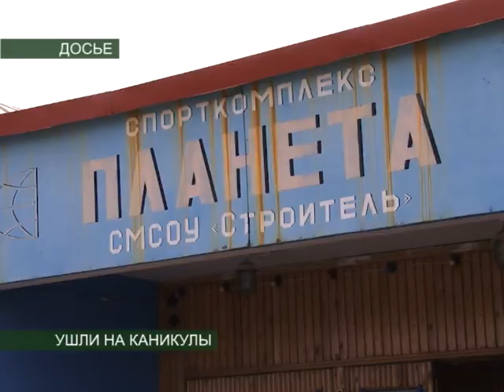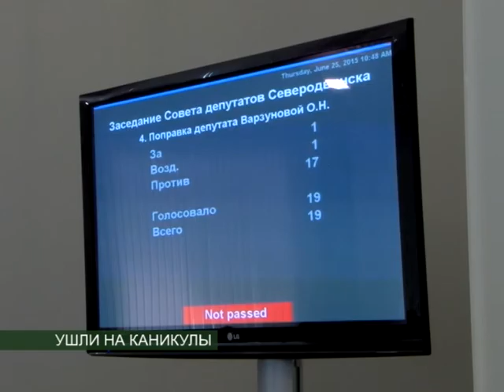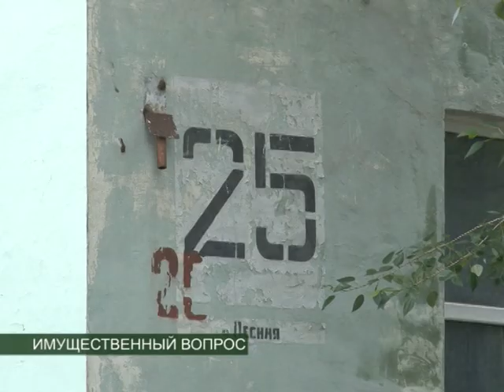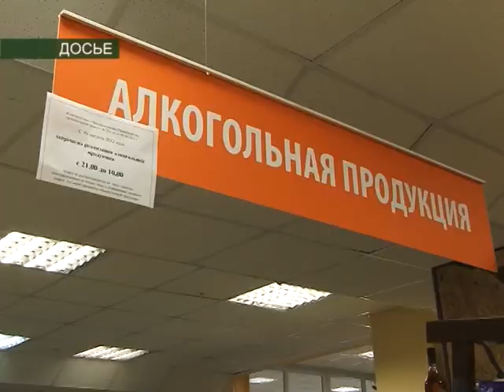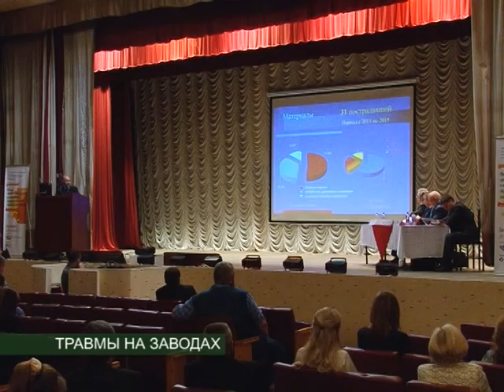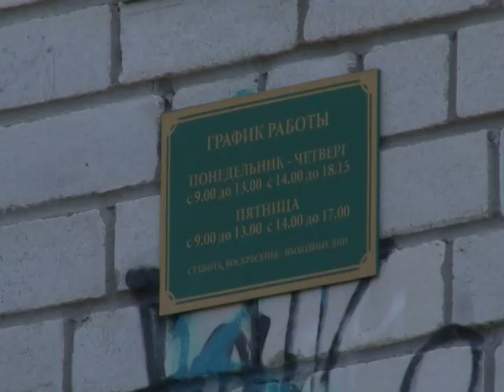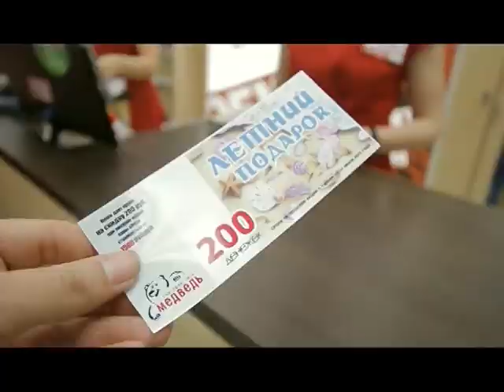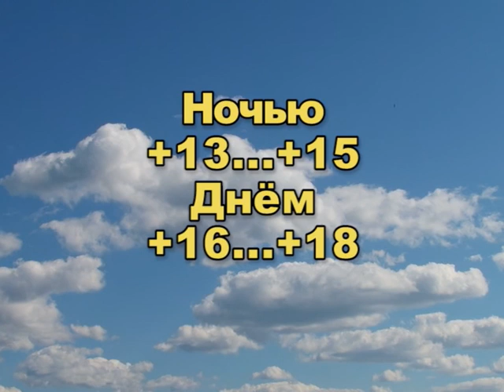ВЕСТНИК СЕВЕРОДВИНСКА 25.06.15